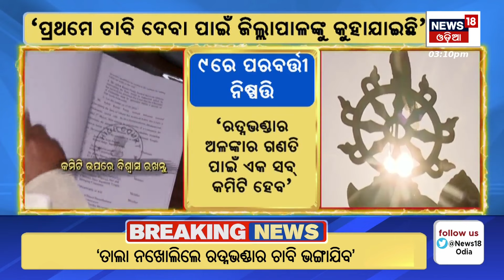Odisha CM News | ବର୍ତ୍ତମାନର ବଡ଼ ଖବର | CM Mohan Majhi | PM Modi | BJP | Odia News